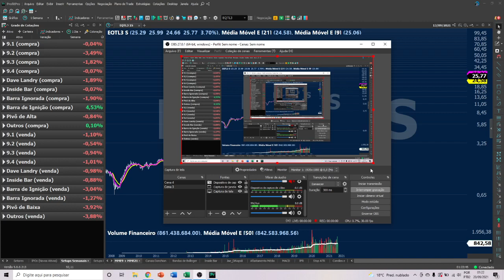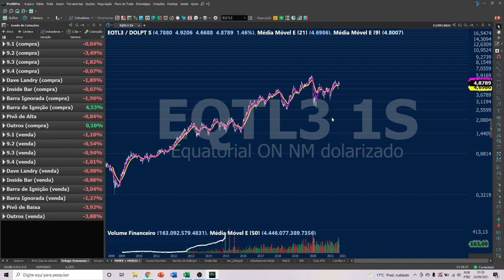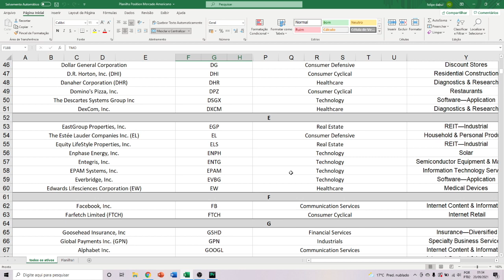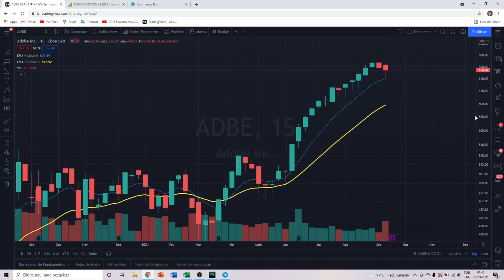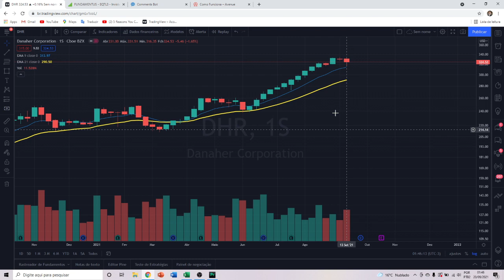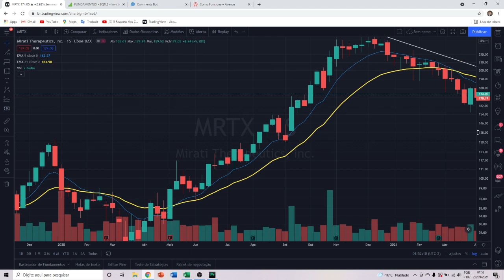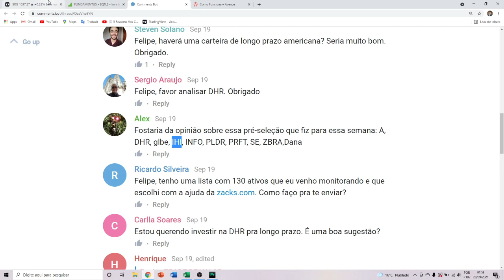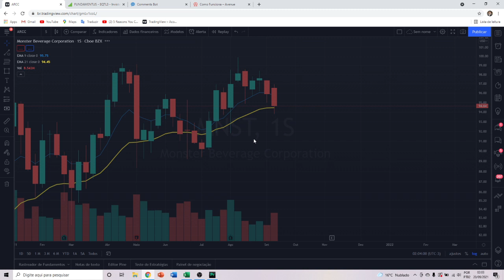Position Trade no Mercado Americano (semana de 20 a 24 de setembro de 2021)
🆕  Lista de Espera GDA8

DÚVIDAS? Por favor entre em contato